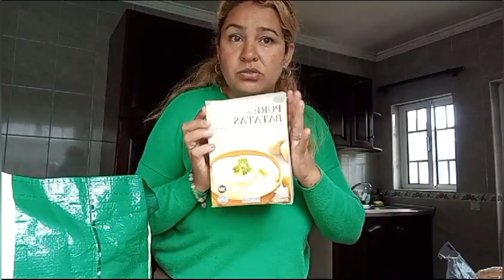vamos al Mercadona de nuestro querido Aveiro centro para la compra mensual cuánto gastas en tu pais?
volvemos a nuestro querido aveiro centro para hacer la compra mensual en el mercadona, como saben nos mudamos a sosa y es complicado venir seguido al centro, y ya lo estábamos extrañando, nuestro primer fue a cuadras del centro de Aveiro y ahora estamos en una zona más rural.
uds en su país cuando van a hacer las compras cuánto gastan en los productos que compramos? o en su compra mensual? comparemos los leo.